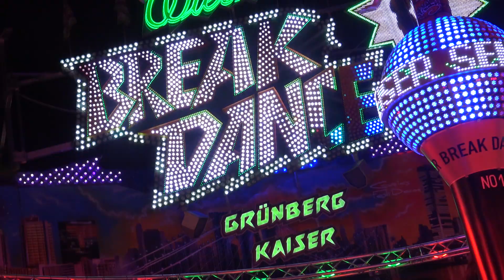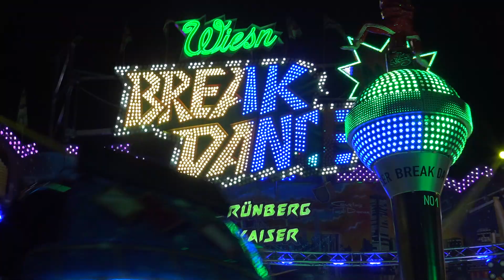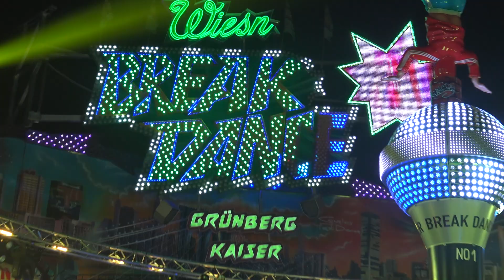Wiesn Break Dance No.1 - Grünberg-Kaiser (Offride 3) Oktoberfest München 2023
Typ: Break Dance No.1